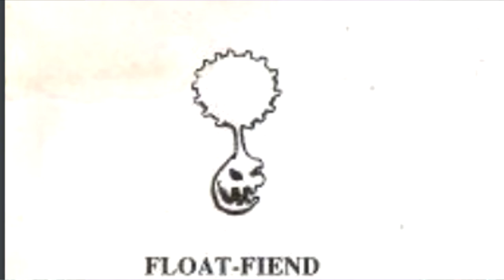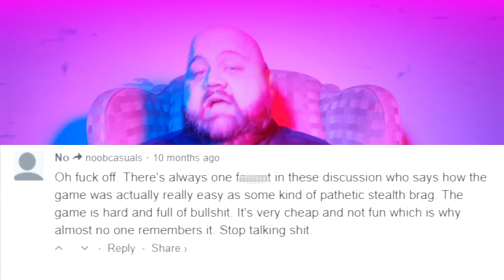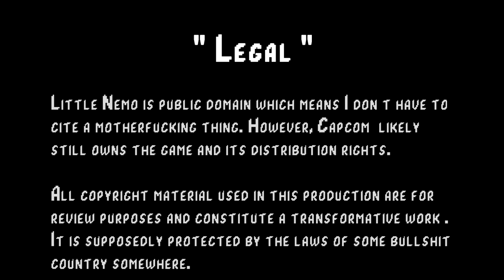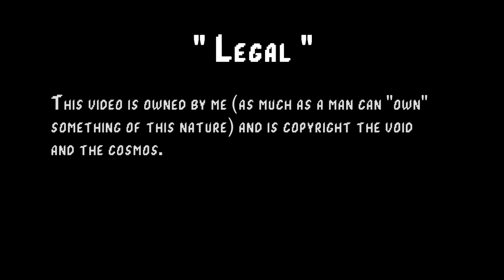Little Nemo: The Dreammaster - Test Your Might!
Little Nemo: The Dreammaster is often derided as being "NES hard".  Its cute veneer does indeed hide a hefty challenge, but is it as legendary as the internet boasts?

3/8/2019
Episode 7
Test Your Might! - Little Nemo: The Dreammaster

Joshua is still stuck in his nightmares so decided to wax philosophical on the Capcom classic, Little Nemo: The Dreammaster. Will reminiscing on this gem help him soothe his fevered dreams, or lead him deeper into his nightmares, more importantly...will he ever wake up?

Please do so if you feel compelled, thanks for reading.